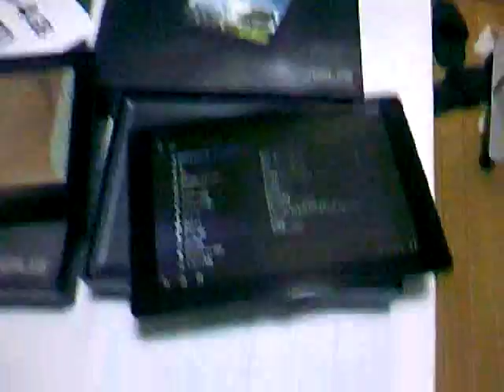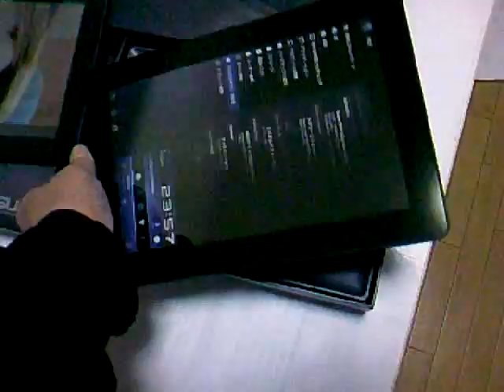64GB ASUS TF201 Transformer Super IPS+ Tokyo JAPAN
Check your SUPER IPS+ Outdoor Mode